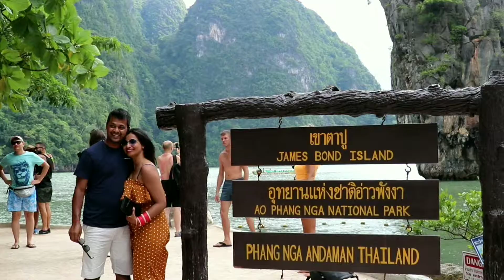태국 푸켓 여행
푸켓의 모든 투어 :
무료 취소, 위험 없음.

바로 푸켓이 선사하는 이 모든 즐거움을 누릴 시간이죠. 푸켓에서는 여행객의 예산과 취향, 연령, 능력에 따라 선택할 수 있는 즐길 거리가 다양하고 세련된 방식으로 계속 늘어가고 있습니다. 숨이 멎을 것 같은 격렬함을 원하는 분도, 숨이 조금 가뿐 정도의 즐거움을 원하는 분도 모두 만족시켜 드립니다. 자연의 아름다움을 감상할 수 있는 곳이든, 역사의 경이로움을 만끽할 수 있는 곳이든, 짜릿한 스릴이 넘쳐나는 곳이든 원하는 대로 선택하세요.